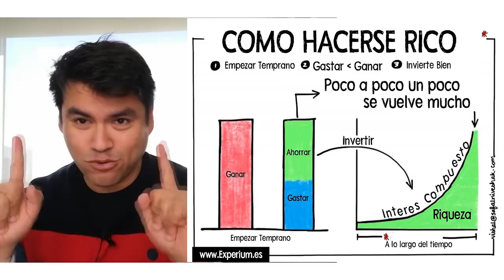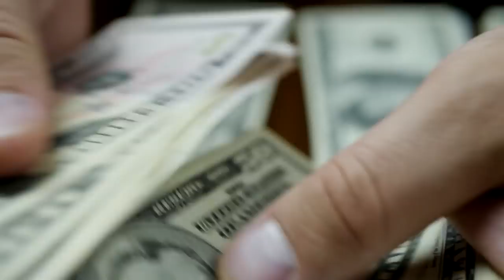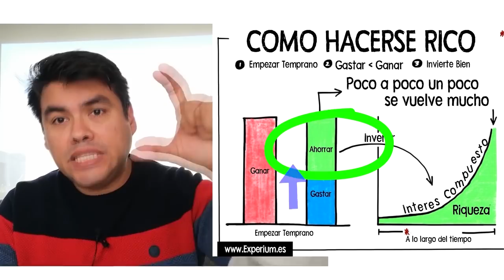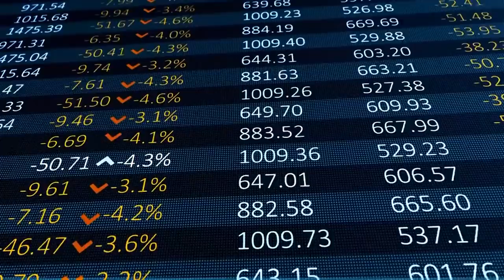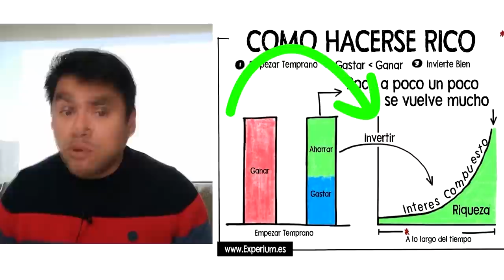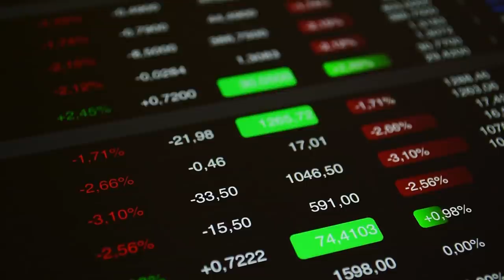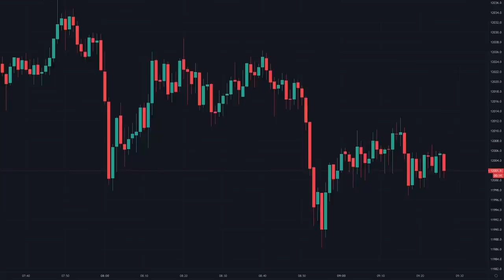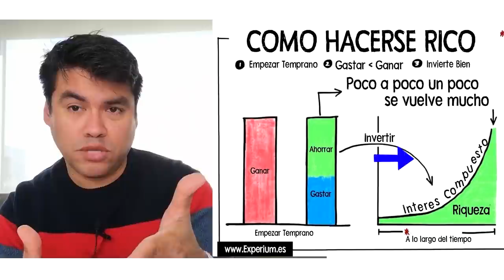➡️Esta IMAGEN Explica los 3 SECRETOS para SER RICO💰 y Lograr la LIBERTAD FINANCIERA [ Anyelo Rico ]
▼ABRIR▼ Como HACERSE RICO sin fallar en el intento.  Estos son los 3 pasos de la riqueza, cualquiera lo puede hacer y solo hace falta tener conocimiento y comportamiento.

// CONECTA CONMIGO //

Vídeos imprescindibles